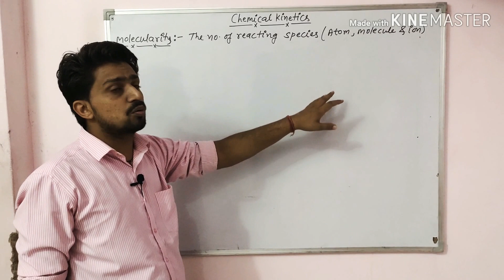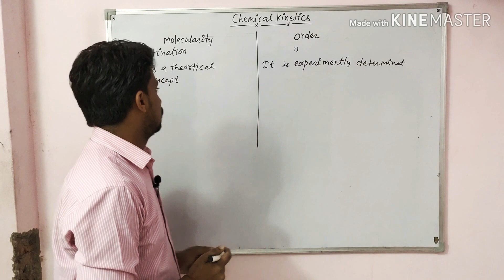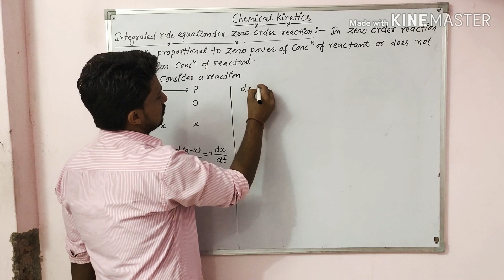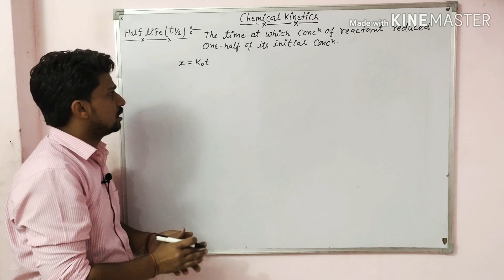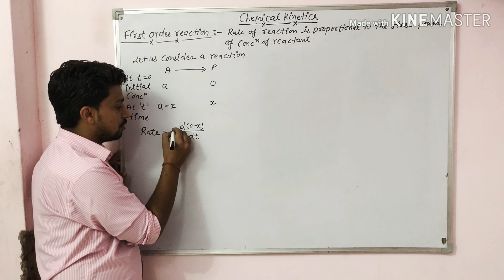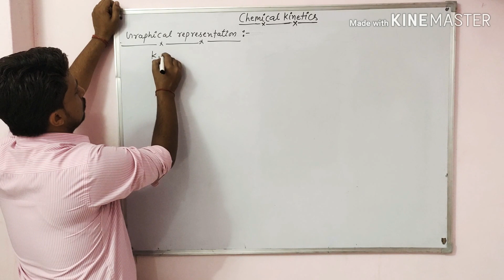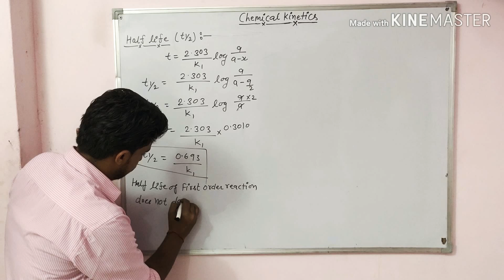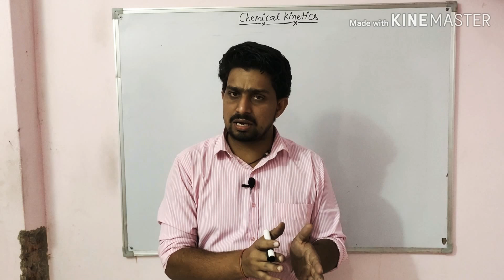Integrated rate equation for zero and first order reaction | chemical kinetics class 12 chemistry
dear students in this video i explain about Integrated rate equation for zero and first order reaction | chemical kinetics class 12 chemistry